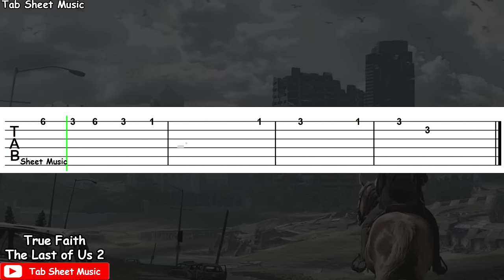The Last of Us 2 - True Faith (Ellie's Song) Guitar Tutorial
The Last of Us 2 Theme Guitar Tutorial

Game: The Last of Us Part II
Song: True Faith
Performed by: Lotte Kestner